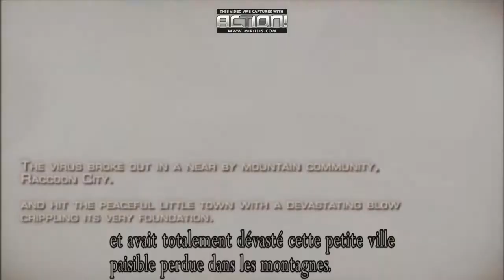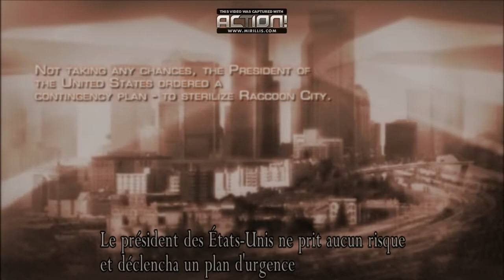Let's play Resident Evil 4 HD #1 : Le cauchemar commence [HD]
Salut tout le monde c'est CrysX01 et on se retrouve enfin pour le 1er épisode de Resident Evil 4 HD. N'hésitez pas a dire ce que vous en pensez et je vous retrouve dans la prochaine vidéo bye tout le monde ;)